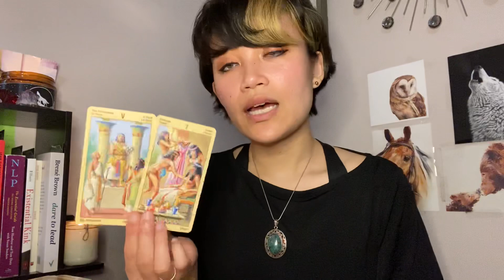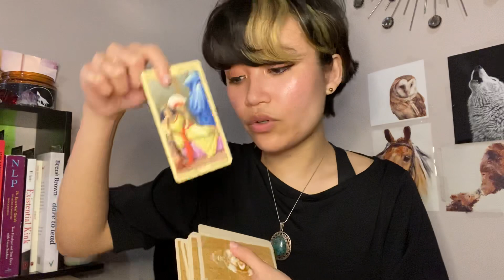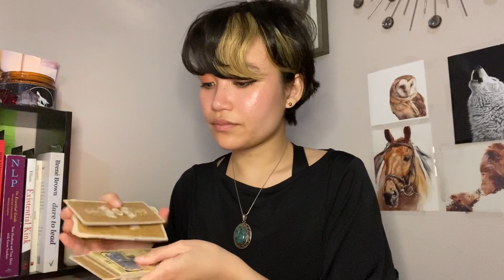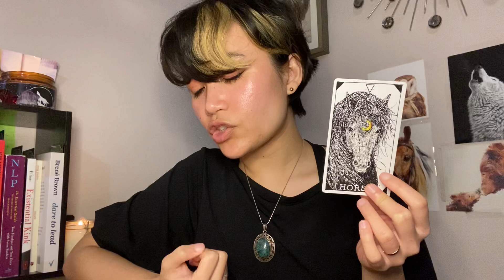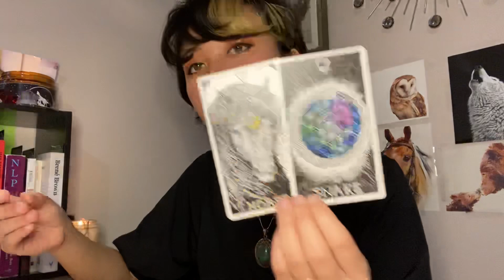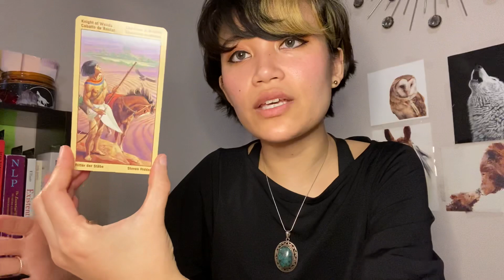SAGITTARIUS THEY WANT A COMMITMENT BUT WEEKLY 26 OCTOBER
Thank you so much for all the love and support. These readings are for entertainment only. Please use your intuition to make your life decisions. You are powerful creators of your own realities.